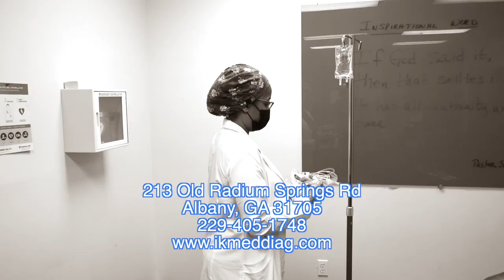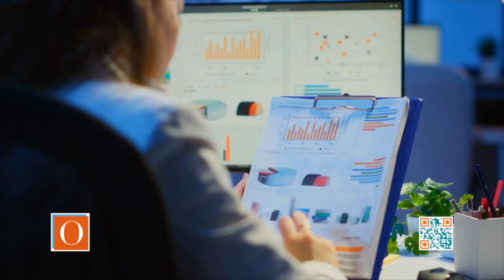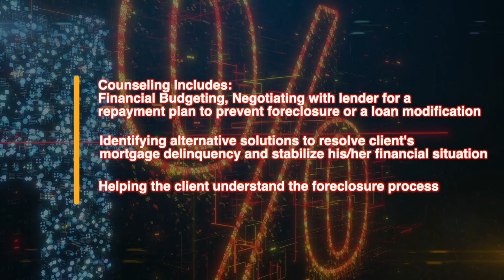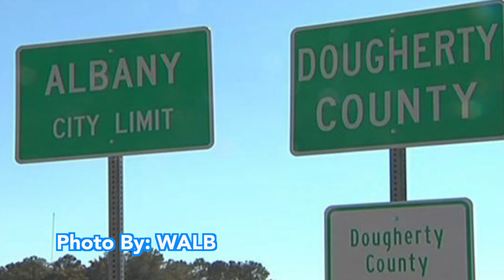The RMN Report Show 7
Executive Produced by RAPCO Media, LLC
Filmed, Edited, Written, Produced, and Reported by Albany State University Mass Communication Interns and Graduates.